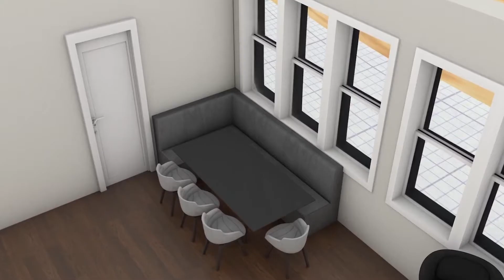Alison Victoria Reveals Which Room Is A Waste Of House Space Today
Which room is sucking up square footage in your home? And how can you reclaim that wasted space?